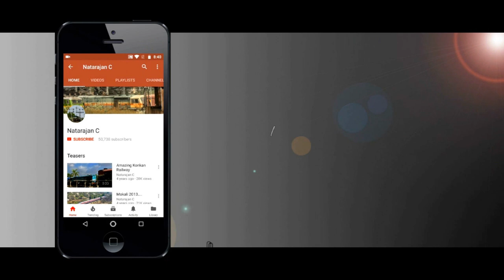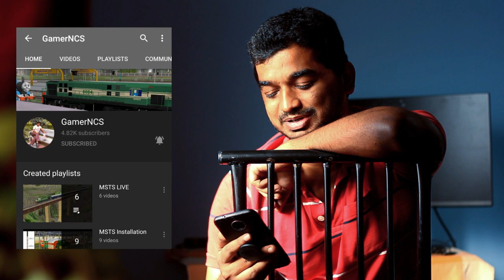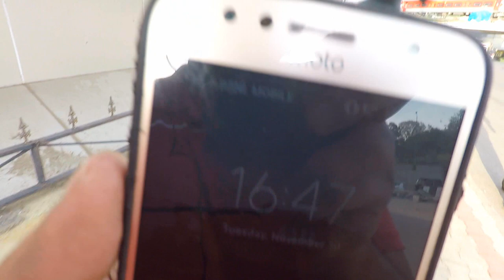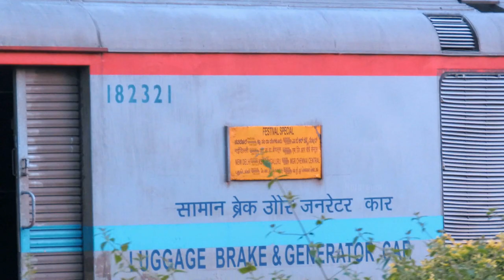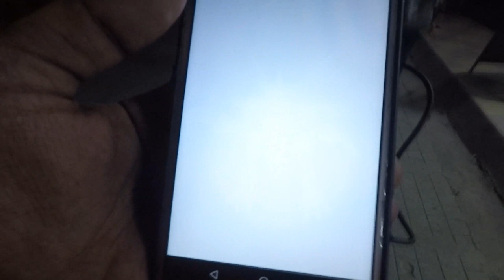Karnataka Express | ICF to LHB Coaches Change | Kannada Vlog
Karnataka Express and Chennai Mail get LHB Coaches

1.  Canon SX70 IS

2.   Hero 5

3. Insta 360 one x

4. CANON ixus 120 is